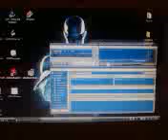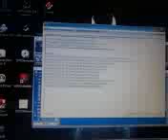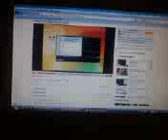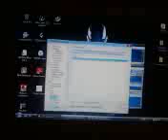SHOUTcast DNAS and winamp help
help on SHOUTcast DNAS and winamp